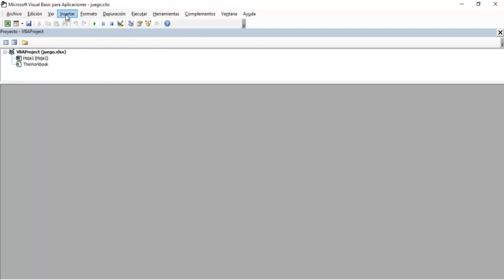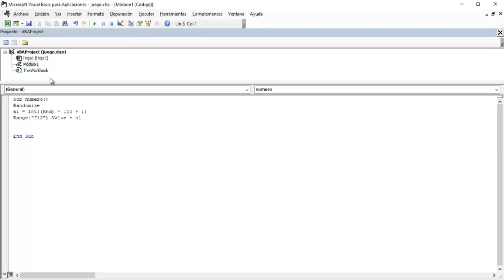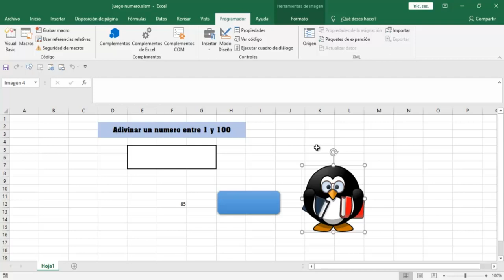Tutorial Excel Juego de Lógica Función Si Macros Segunda Lección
Segunda lección donde vamos a crear un juego de lógica en Excel.
Si deseas hacer una donación por mi trabajo, cualquier aporte que puedas hacer de corazón créeme que te lo agradeceré.